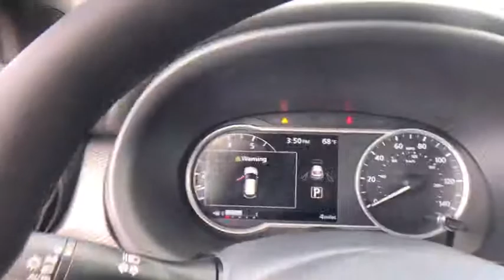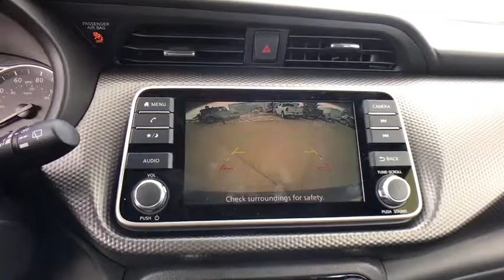2019 Nissan Kicks San Antonio, Austin, Houston, New Braunfels, Helotes, TX N93726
2019 Nissan Kicks

Gunn Nissan
12838 San Predro

2019 Nissan Kicks SV 31/36 City/Highway MPG